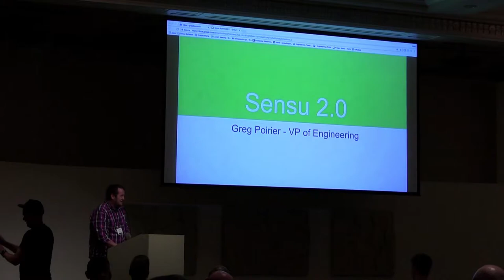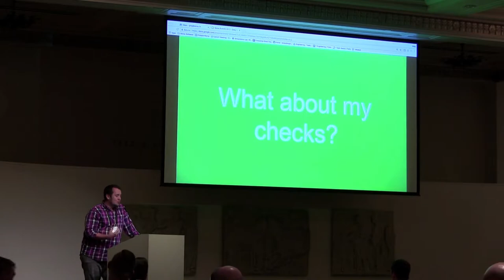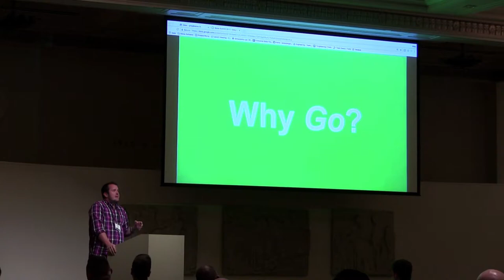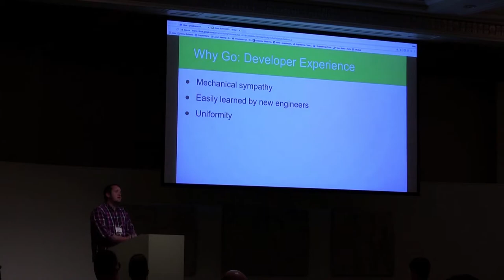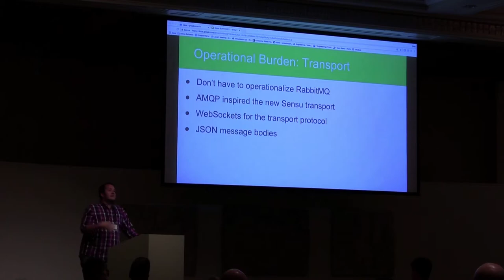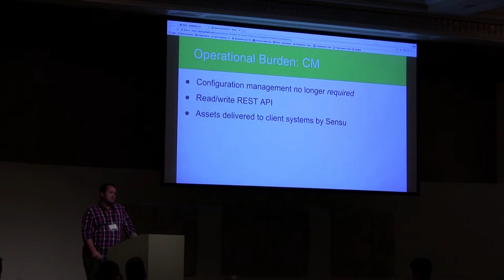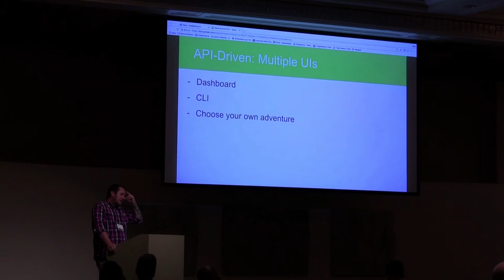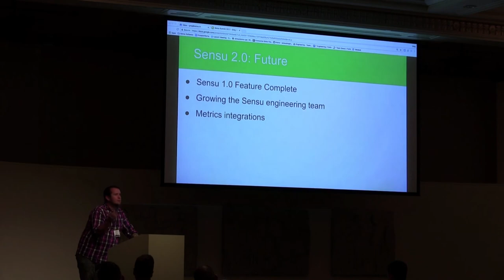Greg Poirier - Sensu 2.0 Deep Dive at Sensu Summit 2017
Sensu 2.0 Technical Deep Dive

A story of how Sensu will evolve in its next iteration. It includes exploring a long history of loving Sensu, how it can and will evolve with the industry, why the Go programming language is a natural fit for our next version and about the human side of software design.